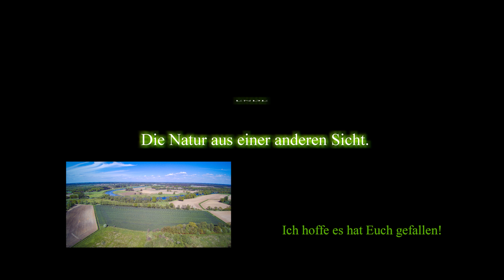Etwas aus der Natur im Bereich Bockholt/Landegge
Ich habe mir die Natur mal etwas von oben angeschaut. So einiges hatte ich vorher nicht gesehen.